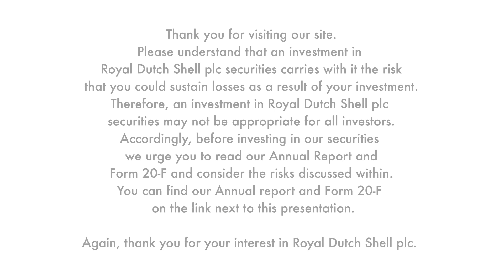Shell CEO Ben van Beurden and Shell CFO Jessica Uhl on Q3 2020 results | Investor Relations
Ben van Beurden, Chief Executive Officer of Royal Dutch Shell plc, and Jessica Uhl, Chief Financial Officer at Royal Dutch Shell plc, commenting on the third quarter 2020 results, setting out Shell as a compelling investment case.

Welcome to Shell’s official YouTube channel. Here you’ll also find videos on jobs and careers, motorsports, the Shell Eco-marathon as well as new products like Shell V-Power. If you have any thoughts or questions, please comment, like or share. Together we can make the future.